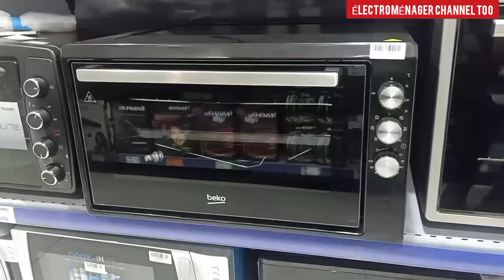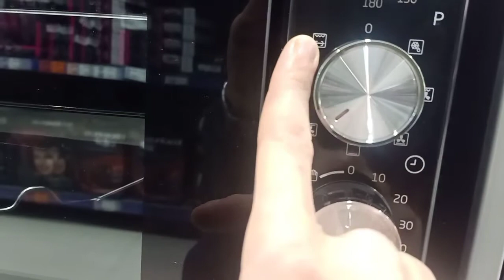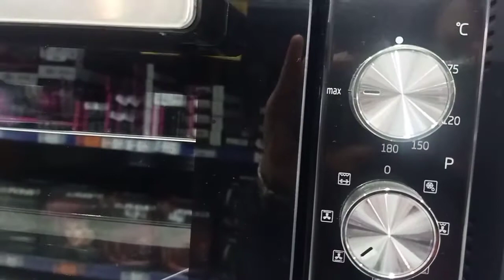four électrique beko BMF50B فرن بيكو كهربائي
فرن كهربائي كاستري, فرن كهربائي royal, فرن كهربائي elite, فرن كهربائي صغير, فرن كهربائي kenz, فرن
four candy
four beko
four itimat
four taurus

فرن كهربائي كبير
فرن كهربائي صغير
فرن كهربائي fitco
فرن كهربائي candy
فرن كهربائي وغاز
فرن كهربائي taurus
فرن كهربائي tivoli
فرن كهربائي elite
فرن كهربائي يونيفرسال
فرن كهربائي يونيون
فرن كهربائي يوريكا
فرن كهربائي ياباني
فرن كهربائي يطلع دخان
فرن كهربائي يوجين
فرن كهربائي يفصل
فرن كهربائي اي هوم
فرن كهربائي ويرلبول
فرن كهربائي وميكرويف معا
فرن كهربائي وايت ويل
فرن كهربائي ولا ميكرويف
فرن كهربائي وايت ويل 45 لتر
فرن كهربائي ومقلاة هوائية
فرن كهربائي وقلايه هوائيه
فرن كهربائي هانز
فرن كهربائي هيتاشي
فرن كهربائي هوم الك
فرن كهربائي هوم ماستر
فرن كهربائي هومر
فرن كهربائي همر
فرن كهربائي هام
فرن كهربائي هاي لايف
فرن كهربائي نوال
فرن كهربائي ناشونال
فرن كهربائي نوفال
فرن كهربائي نوفال 50 لتر
فرن كهربائي نون
فرن كهربائي نادكو
فرن كهربائي نوبل
فرن كهربائي نورا كيك
فرن كهربائي مدور
فرن كهربائي معلق
فرن كهربائي متعدد الوظائف
فرن كهربائي مع مروحة
فرن كهربائي ميانتا
فرن كهربائي مور
فرن كهربائي ميديا
فرن كهربائي مدمج
فرن كهربائي للخبز
فرن كهربائي لا يسخن
فرن كهربائي لصهر المعادن
فرن كهربائي لمس
فرن كهربائي للبيتزا
فرن كهربائي للحلويات
فرن كهربائي للمطاعم
فرن كهربائي للكيك
فرن كهربائي كاندي
فرن كهربائي كبير ايطالي
فرن كهربائي كومتيل 36 لتر
فرن كهربائي كاستري
فرن كهربائي كاسيل
فرن كهربائي كلاس برو
فرن كهربائي كينوود
فرن كهربائي قصر الاواني
فرن كهربائي قديم
فرن كهربائي قطر
فرن كهربائي قزاز
فرن كهربائي قوي
فرن كهربائي جليم غاز
فرن كهربائي هوم الك قصر الاواني
قياس فرن كهربائي
فرن كهربائي فريش
فرن كهربائي فيتكو
فرن كهربائي في الجزائر
فرن كهربائي فريش 48 لتر
فرن كهربائي فريش 45 لتر
فرن كهربائي فريش 60 لتر
فرن كهربائي فريجيدير
فرن كهربائي فرست وان
كيكة في فرن كهربائي
خبز في فرن كهربائي
كيك في فرن كهربائي
بيتزا في فرن كهربائي
فقاص في فرن كهربائي
دجاج في فرن كهربائي
حرشة في فرن كهربائي
جنواز في فرن كهربائي
فرن كهربائي غاز
فرن كهربائي غازي
فرن كهربائي غاطس
فرن كهربائي السيف غاليري
فرن كهربائي او غاز
فرن كهربائي السيف غاليري اديسون
تصليح فرن غاز كهربائي
فرن كهربائي عيون
فرن كهربائي عينين
فرن كهربائي عين وحده
فرن كهربائي عُمان
فرن كهربائي عروض
فرن كهربائي على كيفك
four beko mode d'emploi
four beko posable
four beko encastrable
four beko comment enlever vitre
four beko comment ça marche
four beko pyrolyse mode d'emploi
four beko pyrolyse
four beko verrouillé
four beko alto
four beko alto classe a pyrolyse
four beko alto pyrolyse
four beko aeroperfect
four beko alarme
four beko affiche stop
four beko avec plaque
four beko alto notice
four beko bmf50 b
four beko bqm22301xc
four beko bim23302bps
four beko bqm22301xc avis
four beko bvm35400xps
four beko bbie 1331x
four beko bie21302rbps
four beko bie22100xs
four beko catalyse
four beko code erreur e02
four beko cadenas
four beko chaleur tournante notice
four beko code erreur
four beko chauffe plus
four beko demonter vitre
four beko double four
four beko double cavite
four beko disjoncte
four beko decongelation
beko four electrique mode d'emploi
four beko erreur 02
four beko encastrable pyrolyse
four beko encastrable notice
four beko erreur e02
four beko en panne
four beko en securite
four beko er05
four beko électrique
four beko fonction
four beko fonction grill
four beko fait du bruit
four beko fait disjoncter
four beko fusible
four beko ne fonctionne plus
four beko gaz
four beko gaz notice
four beko grill
four beko gm 15121 dx
four gaziniere beko mode d'emploi
four beko reglage heure
four beko maroc
four beko mode grill
four beko mode de cuisson
four beko minuteur
four beko manuel
four beko marche plus
four beko mode eco
four beko nettoyage
four beko notice
four beko nettoyage pyrolyse
four beko ne s'allume plus
four beko ne chauffe plus
four beko nettoyage vapeur
four beko ne chauffe pas
four beko oic 21001
four beko oic 21001 b
four beko oic 21001 b notice
four beko oie23301x
four beko oie226xp
four beko oie 26606 xp
four beko oim26500x
four beko oic 21001 x notice
four beko pyrolyse avis
four beko porte froide
four beko premiere utilisation
four beko pyrolyse vapeur
four beko prochef
four beko qui ne s'allume plus
four beko qui bip
four beko qui fume
four beko qui ne chauffe plus
four beko qui sonne
four beko qui fait disjoncter
four beko regler heure
four beko rail telescopique
reglage four beko
resistance four beko
four beko securite
four beko stop
four beko thermostat 1 2 3
four beko tactile
four beko utilisation
four beko vapeur
vitre four beko
four beko 15300 xcs
four beko 1 2 3
four beko 21300 rxps/bie20bd
four posable beko bc 50w